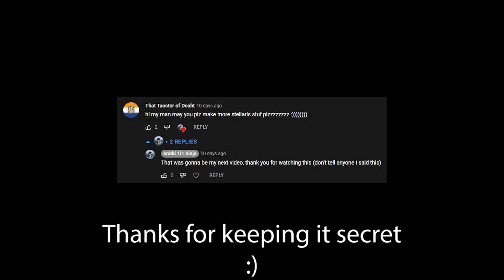Stellaris has gotten easier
I narrate me playing stellaris again. Thanks for the help btw, now I can be even more chaotic